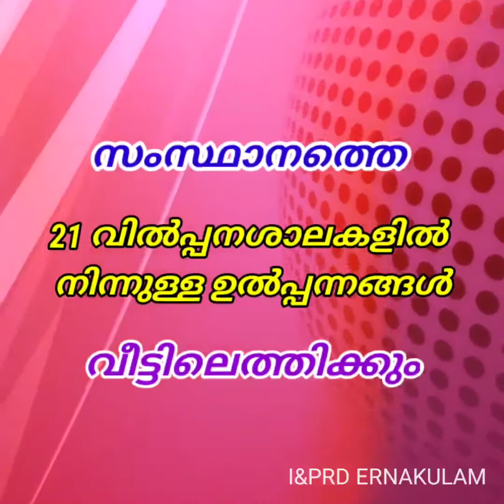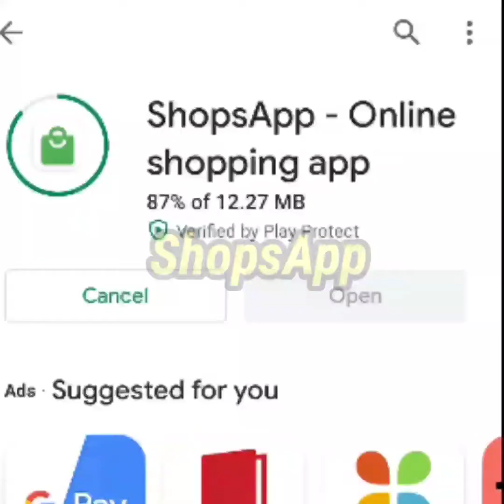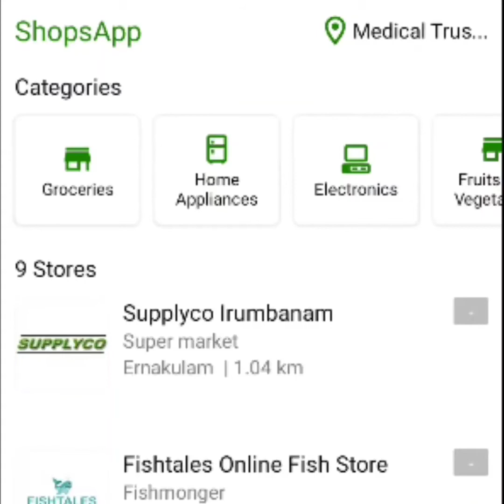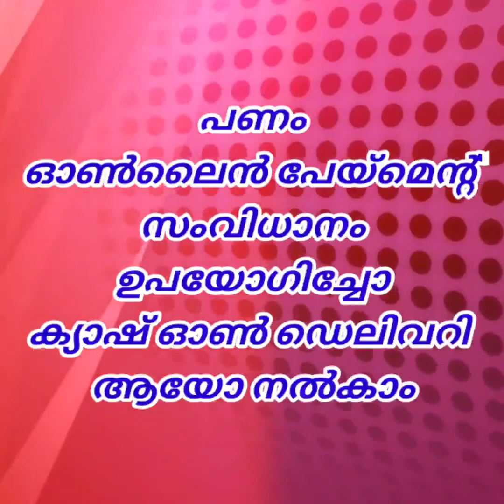സപ്ലൈകോ ഉൽപ്പന്നങ്ങൾ എങ്ങനെ ഓൺലൈനിൽ വാങ്ങാം. എറണാകുളം ജില്ലയിലെ വിൽപ്പനശാലകൾ എവിടെയെല്ലാം ? നോക്കാം